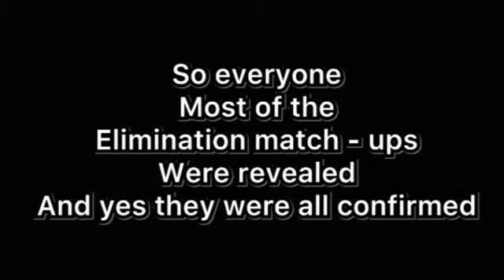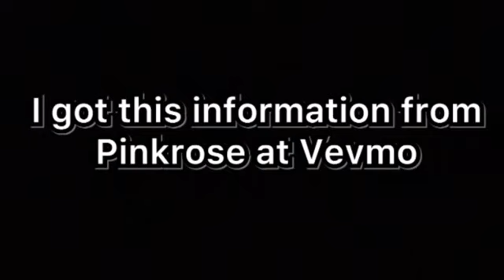THE CHALLENGE: BLOODY HELL | ELIMINATION MATCH-UP’S 🚨🚨🚨